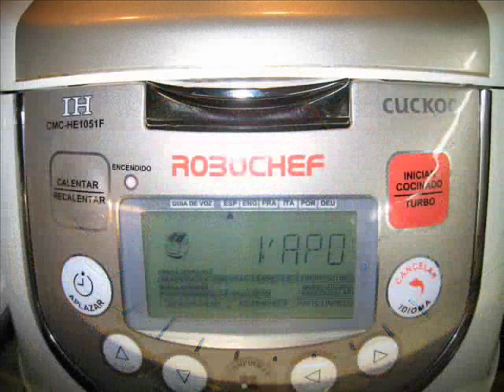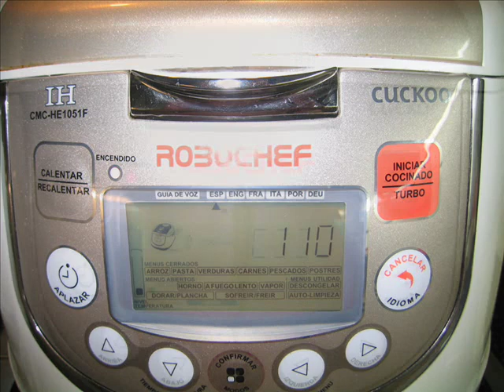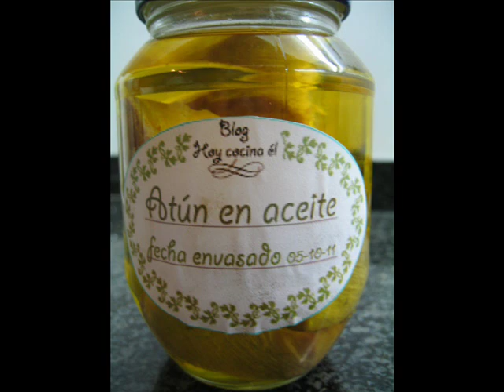Conserva de atún en aceite